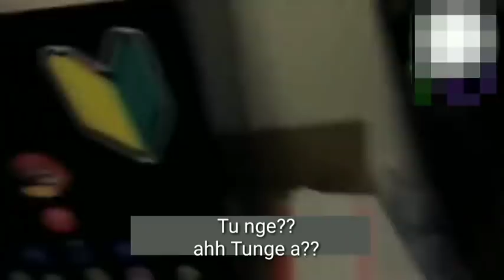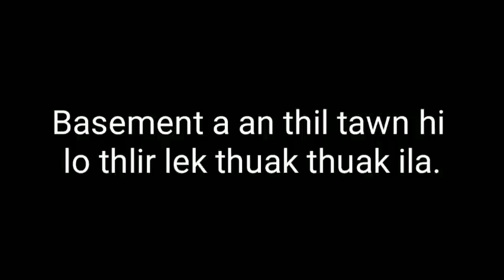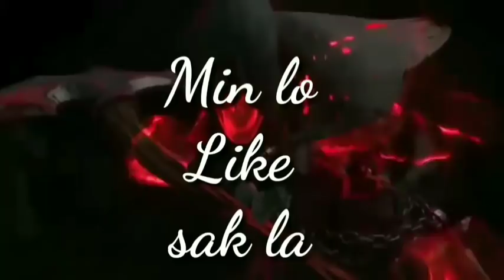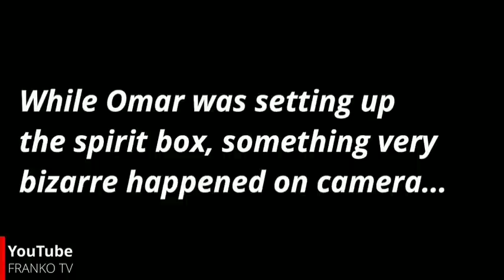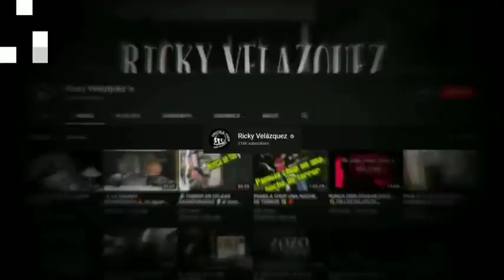Thil mak leh Hlauhawm Lawrkhawm Eps - 110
Group zawm duh tan ahnuai a link hi click keuh theih a ni.

Like leh comment te min lo pek sak a
Min lo share kual sak thei thei ten min lo share sak turin kan ngen a che